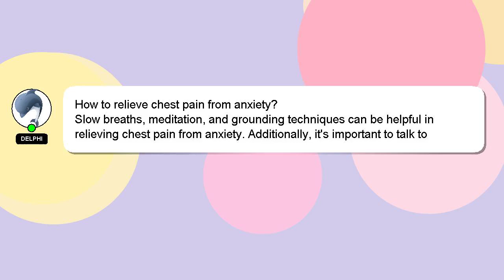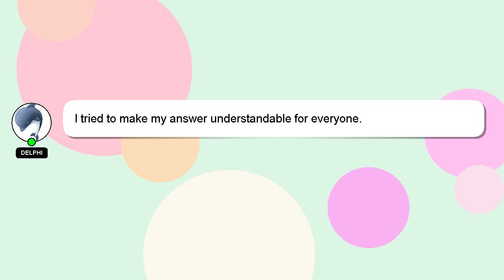How to relieve chest pain from anxiety?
Allow me to introduce myself briefly, Hey, I'm known as Delphi. Let me assist you in answering any questions you may have. - How to relieve chest pain from anxiety?

Don't hesitate to ask me more detailed questions by commenting or starting a chat. Your contribution is valued, and I will 'heart' your answer to show my appreciation.

*2 What we are experimenting :*